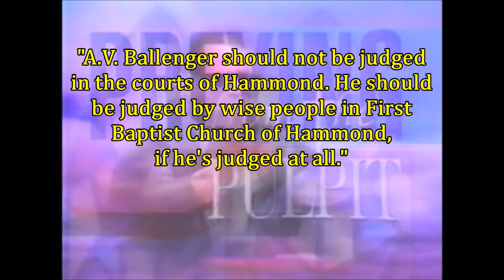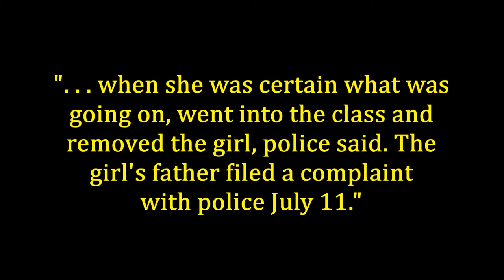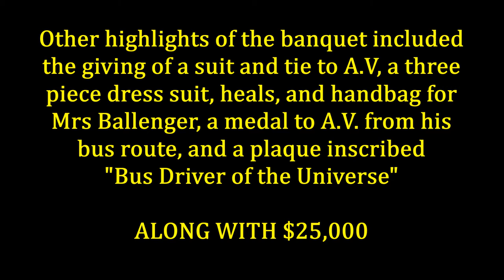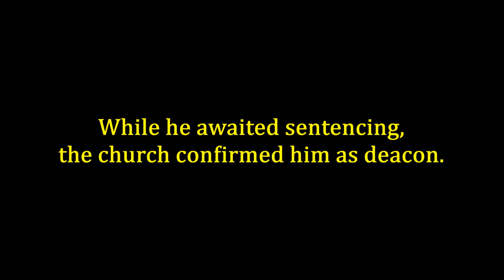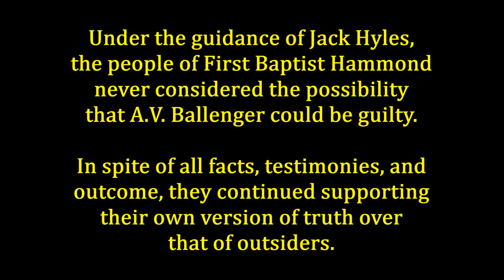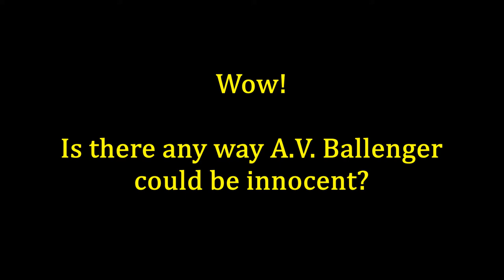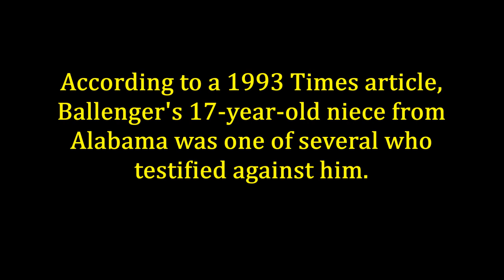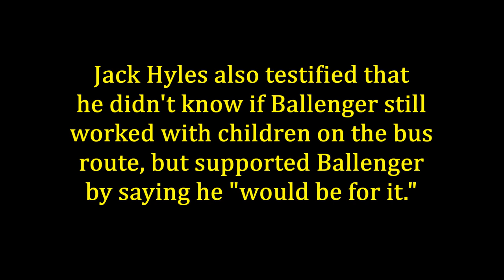The A.V. Ballenger Case - Another Jack Hyles Controversy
Review of the A.V. Ballenger scandal - at the heart of the Jack Hyles controversy.

The A.V. Ballenger molestation case

Jack Hyles, A.V. Ballenger, AV Ballenger, Tamara Wenger, Tamiko Grace, David Gibbs

Notable works on Baptist fundamentalism by Voyle Glover, Victor Nischik, Jerry Kaifetz, David Cloud, Jeri Massi, and Linda Murphrey.